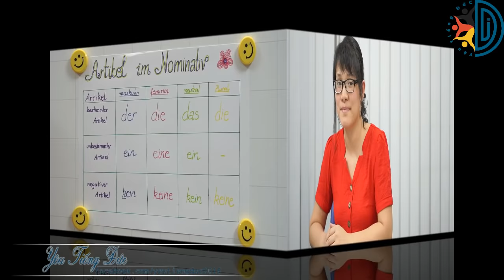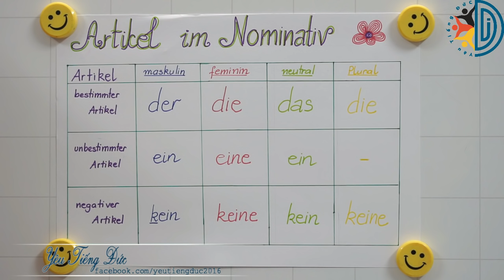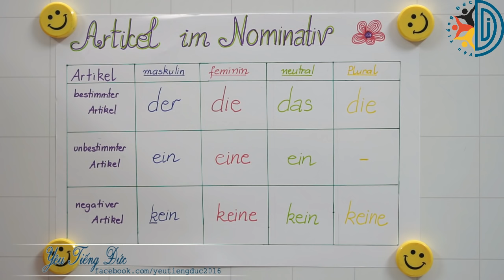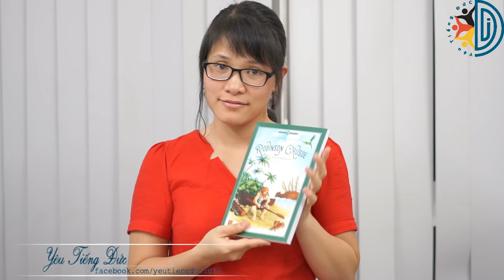A1-Bài 9: Mạo từ ở Nominativ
+ Trong bài 9, mình nói rõ hơn khi nào các bạn sử dụng mạo từ xác định, mạo từ không xác định và mạo từ phủ định (ở Nominativ), với các ví dụ trực quan để các bạn hiểu rõ cách dùng các mạo từ này.
Các bạn chọn bài 5 để luyện thêm mạo từ nhé!